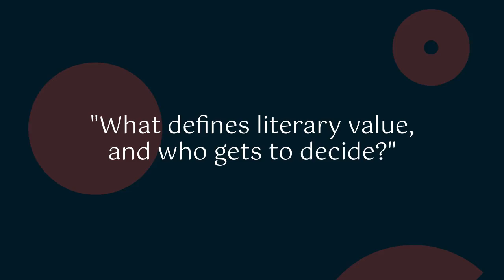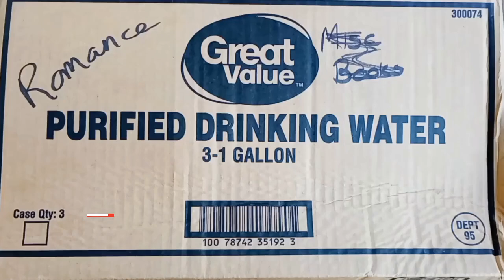Book Club Hosts Fiery Debate: Literary Taste Under Fire in Read-a-Rag-opolis!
Scandal at The Enchanted Bookshop: Ms. Biblios' Mystery Boxes Spark Outrage and Boycott Threats!

Just in time for GarbAugust, a scandal has been revealed in the fictional city of Read-a-Rag-opolis!

UPDATE: The controversy surrounding The Enchanted Bookshop has sparked a new chapter in the saga as the local book club, The Literary Luminaries, has organized a fiery debate about literary taste. The event, held at the town hall, drew a large crowd eager to weigh in on the ongoing scandal.

What's in the 'Romance' book box?

About The Read-a-Rag-opolis Junk Journal:

Neighborhood: The newspaper office is located in the heart of Grime Alley, a bustling Read-a-Rag-opolis neighborhood known for its eclectic mix of second-hand bookstores, quirky cafes, and mysterious antique shops. It’s a place where stories are born and secrets are whispered.

Motto: The newspaper’s motto is “Uncovering the Unreadable”. This slogan reflects its mission to dig deep into the hidden, the scandalous, and the bizarre aspects of Read-a-Rag-opolis.

GarbAugust Weekly prompts:
1st to 10th August - Anything Goes
11th to 17th August - Category Romance or Men's Adventure
18th to 24th August - Sex and/or Violence
25th to 31st August - A novelization or a book that was turned into a 70's or 80's mini series

Reader extraordinaire. Mayor of Readeropolis. She is a lover of books, lists, sweet tea, junk journals, and vacations. Well, not necessarily in that order.

** TRY HP Instant Ink 💲

Hey friends! Check out HP Instant Ink, the hassle-free print subscription service that delivers cartridges to your door before you run out. or code js3RJ and we both get months of service!

** Try Thrift Books 💲

Mayor Sonni of Readeropolis is releasing 99 books from her bookshelves.

“A book is not only a friend, it makes friends for you. When you have possessed a book with mind and spirit, you are enriched. But when you pass it on you are enriched threefold.”

— Henry Miller, The Books In My Life (1969)